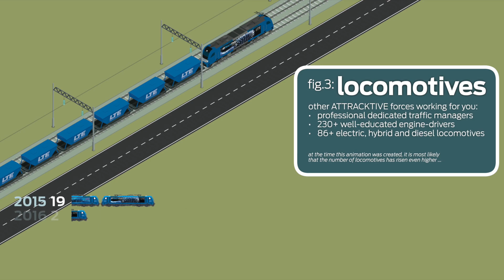LTE facts #5: number of locomotives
KAMMERFLIMMERN.TV presents
a SCOPERATOR.COM & BARUS.AT Production
in Association with LTE-group.eu

LTE-group | Facts & Figures: Number of Locomotives
Version: 3 (Munich Trade Fair "transport & logistics")
Length: 0:42 Part B | Format: [4K] FullHD
4K / FullHD 1920 x 1080 | 25p (ProRes422) H.264

A film by RICHARD BARUS

Additional Props, Best Boy & Grip:
PETER KAMMEL & RICHARD BARUS

Direcor of Photgraphy: RICHARD BARUS
Cameras (Tripod/Hand/Shoulder/Steady):

Animations & Vector-Graphics:
(based on modified vector-graphic
illustration elements of "tele52"/shutterstock)

Additional Effects & Typography/Calligraphy: BARUS.AT

CARLOS PINO QUINTANA & PREMIUMBEAT.com

Thanks to: Andreas Mandl, Michael Benda, Karin Juchem,
Andrea Wippel and Everyone at LTE-group.eu

Filmed at:
SCOPERATOR Filmstudios Kopfstetten:
BARUS Basement Studios & Aspern Seestadt & Himmelteich, Wienerwald & Locations around Vienna, MUNICH, Trade Fair "transport & logistics"

Filmed with SONY 4K Cine Alta Cameras

Executive Producer: LTE-group.eu

Directed by RICHARD BARUS